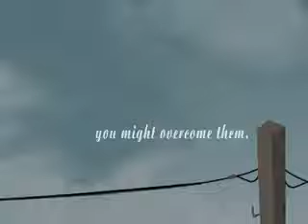Fears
AfterEffects animation